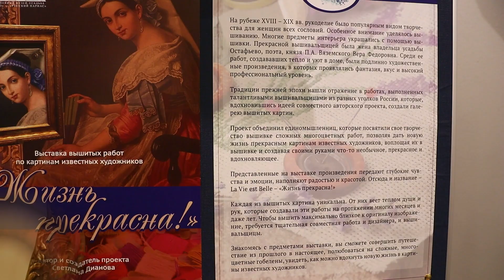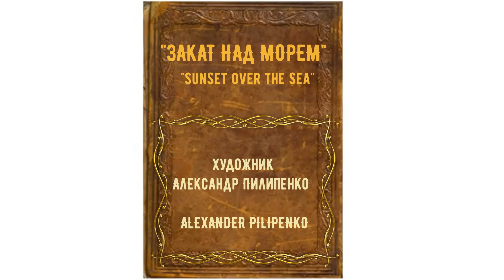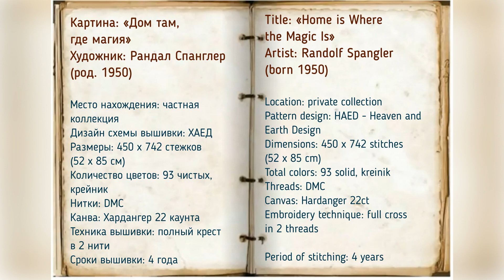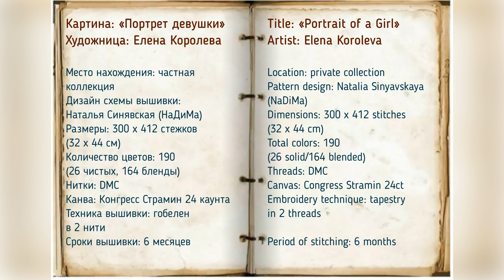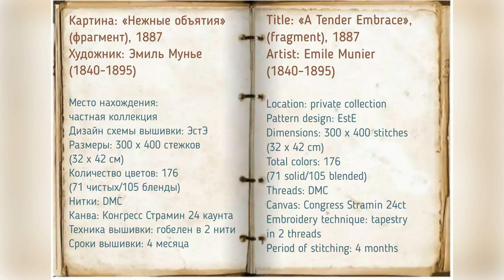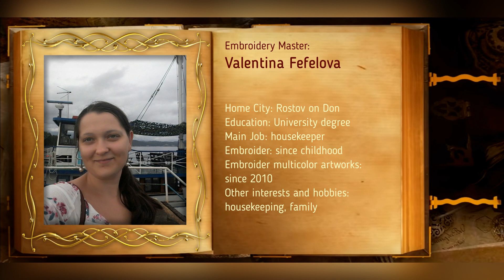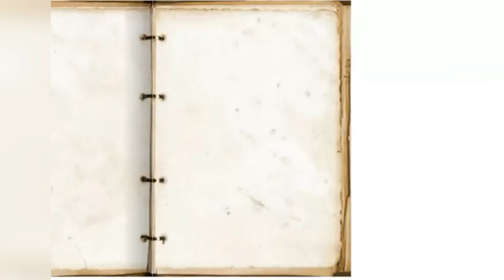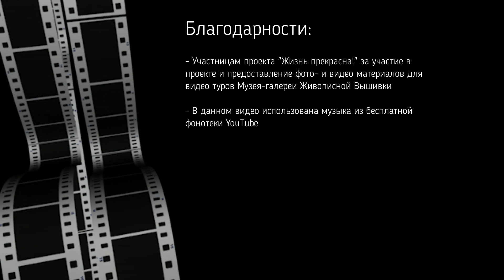#158 ВИДЕО ТУР 6 по Музею-Галерее Живописной Вышивки. ЧАСТЬ 6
ВИДЕО #158.  Специальный проект моего канала - ВИДЕО ТУР по Музею-Галерее Живописной Вышивки (Fine Art Embroidery Gallery). ЧАСТЬ 6

Предлагаю вашему вниманию ШЕСТОЙ видео тур по нашему Музею-галерее Живописной Вышивки, где вы сможете полюбоваться на сложные, многоцветные гобелены, увидеть, как можно вдохнуть новую жизнь в картины известных художников, воплощая их в вышивке.

ВИДЕО ТУР 6
00:00:22 - вступление
00:01:37 – мастер вышивки Ирина Бывалина (Pavelina)
00:03:32 – «Закат над морем», художник Александр Пилипенко, по схеме ЭстЭ
00:04:59 – «Home is Where the Magic Is», художник Рандал Спанглер (Randolf Spangler), по схеме HAED
00:06:33 – мастер вышивки Оксана Лихачева
00:07:13 – «Гордая незнакомка», художник Энтон Эберт (Anton Ebert), по схеме ЭстЭ
00:08:30 – «Портрет девушки», художница Елена Королева, по схеме Натальи Синявской (НаДиМа)
00:09:37 – мастер вышивки Анастасия Михайлова
00:10:26 – «Горлица», художница Софи Андерсон (Sophie Anderson), по схеме ЭстЭ
00:11:44 – «Нежные объятия», художник Эмиль Мунье (Emile Munier), по схеме ЭстЭ
00:12:50 – «Письмо», художник Уильям Мо Эгли (William Maw Egley), по схеме ЭстЭ
00:14:13 – мастер вышивки Валентина Фефелова
00:14:54 – «Приятный досуг», художник Джон Вильям Годвард (John William Godward), по схеме ЭстЭ
00:16:50 – «Дева у фонтана», художник Джозеф Борсос (József Borsos), по схеме ЭстЭ
00:18:15 – мастер вышивки Надежда Ильина
00:18:49 – «Нежное объятие», художник Эмиль Мунье (Emile Munier), по схеме Надежды Ильиной
00:19:49 – заключение

ВСЕ ФОТО- И ВИДЕО МАТЕРИАЛЫ ИСПОЛЬЗОВАНЫ С РАЗРЕШЕНИЯ АВТОРОВ

БЛАГОДАРНОСТИ:

- Участницам проекта "Жизнь прекрасна!" за участие в проекте и предоставление фото- и видео материалов для видео туров Музея-галереи живописной вышивки

- В данном видео использована музыка из бесплатной фонотеки YouTube

ПОДДЕРЖАТЬ ПРОЕКТ:
Карта Сбербанка 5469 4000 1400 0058